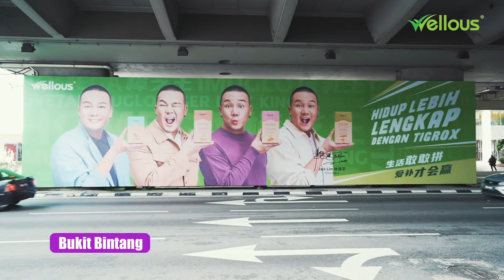【Wellous】- ✨Tigrox系列星品广告牌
补一补，补一补！肺好不会输~
补一补，补一补. 🎵🎶
这首烧脑歌，
是不是已经深深烙印在你的脑海里？🤩
旋律一直不间断地重复又重复？
如果是的话，小编可要恭喜你！🥳
因为你已成功被 【🌟爱补才会赢🌟】这首歌给洗脑了！

👉 现在！
小编要连同你的视觉也被洗一轮！
💥 因为！
林德荣出现在KL大街上了！（欸...只是广告牌而已啦！😂）

平日生活忙碌，
上下班塞车的时间⏳都会花了大半天的精力🥱，
这次，
林德荣大哥以行动的方式告诉你，
出现在KL大街上，
❗提醒你生活敢敢拼，爱补才会赢❗
忙不停蹄的工作🍃，
也要记得服用✨Tigrox系列星品！
轻巧包装，方便携带！😍

📌 如果有路过、经过、走过、看过的朋友们，
千万别错过与林大哥来一张Selfie📷，
在留言底下分享给小编看看你与 @林德荣 的合照吧！🙌

🌟Tigrox系列星品，
可以让你随时随地补充元气！💪